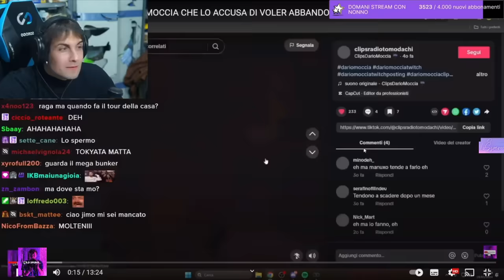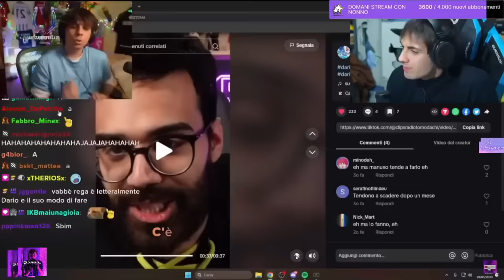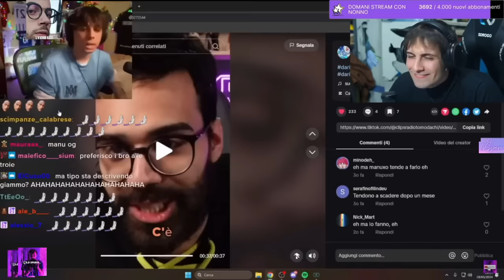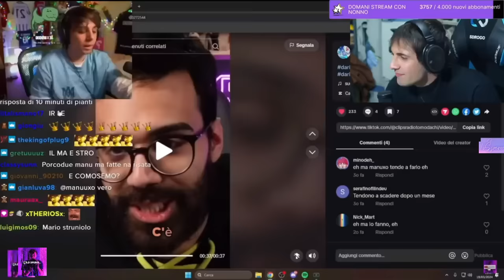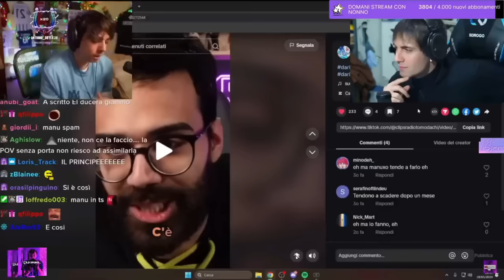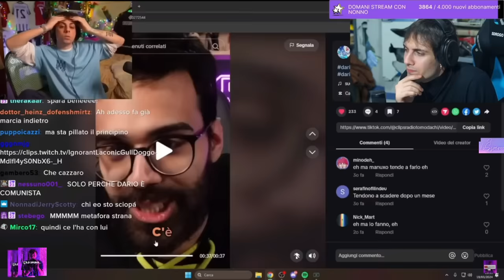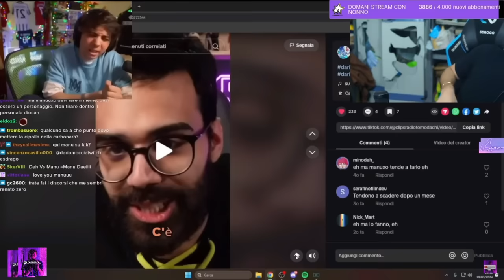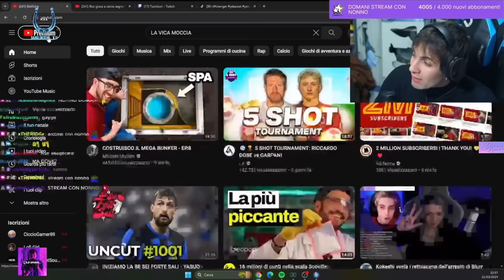BLUR REAGISCE ALLO SCONTRO TRA MANUXO E DARIO MOCCIA AVVENUTO IN QUESTI GIORNI SULLA PIATTAFORMA!